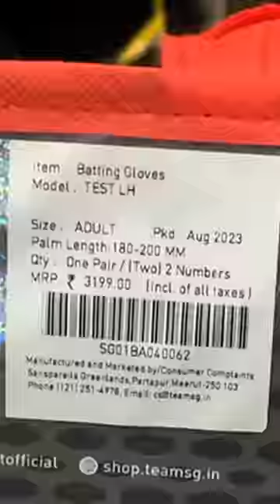Cricket kit lene chale gaye 🤩